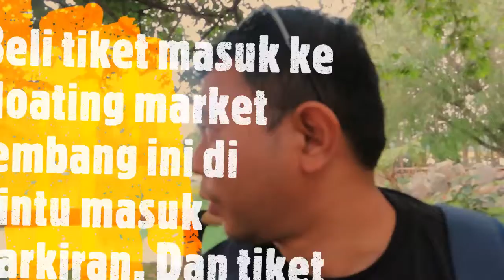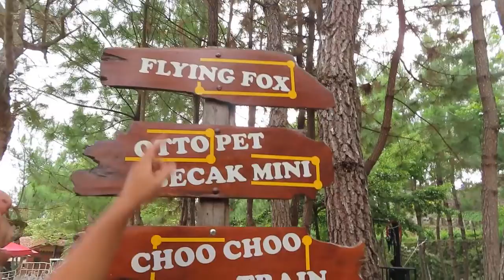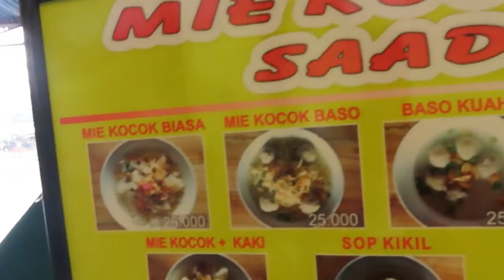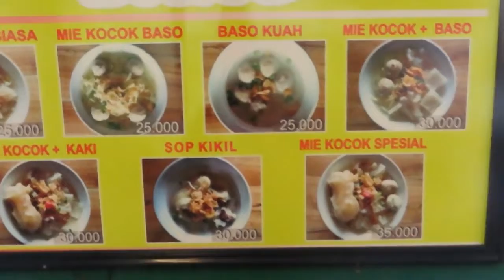Floating Market Lembang | Makan Mie Kocok Kikil Besar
Travel ke Floating Market Lembang. Dan ada Mie Kocok dengan Kikil yang super besar. Bener - bener enak banget dan saya rekomendasi banget makanan ini.
Di Vlog ini juga menjelaskan mengenai tempat wisata Floating Market. Bagaimana cara beli tiketnya dan fasilitas apa saja yang didapat.